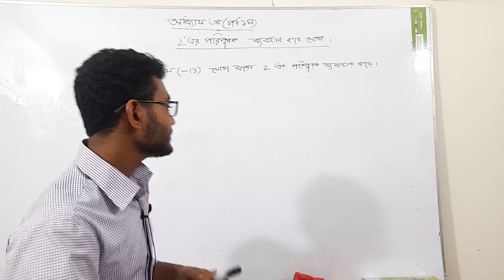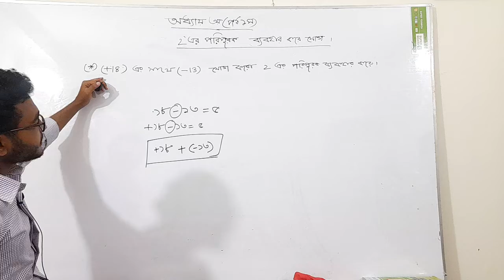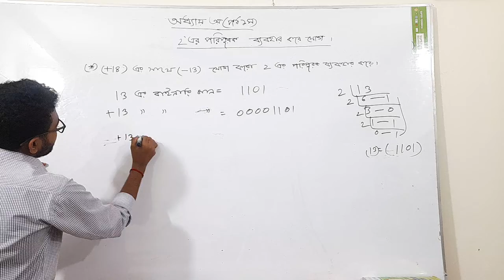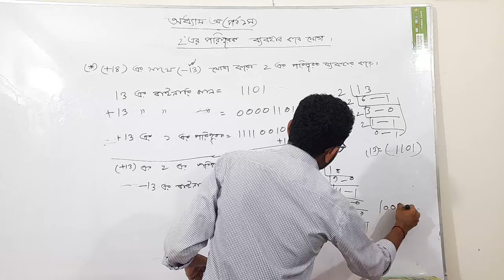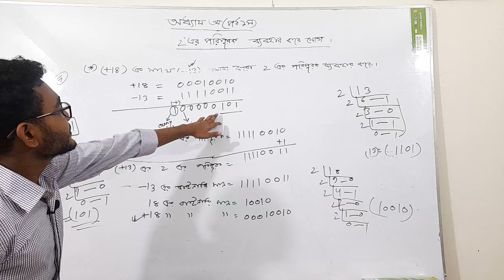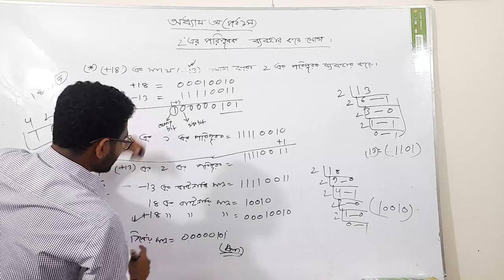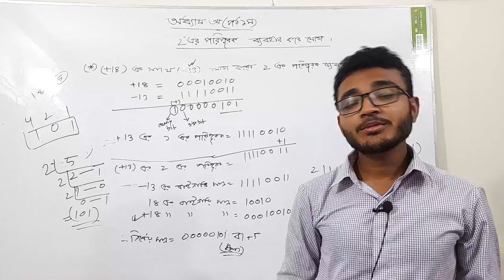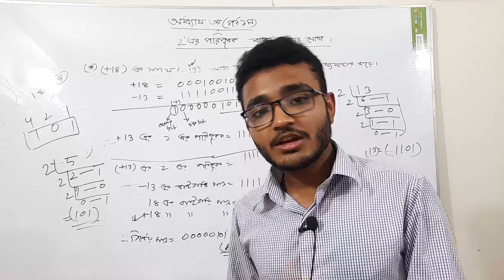20. অধ্যায় ৩-সংখ্যা পদ্ধতি : ২ এর পরিপূরক পদ্ধতি ব্যবহার করে ১৮ থেকে ১৩ বিয়োগ করো [HSC]